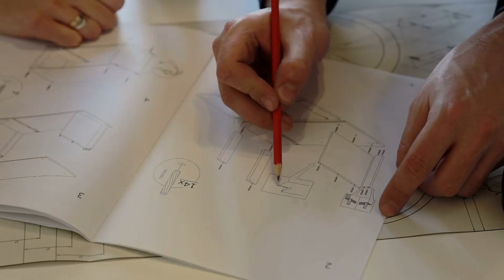[C1] Infinite Dimensional Fantasy - Overture Light audiobooks audio novelfull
Novel: INFINITE DIMENSIONAL FANTASY
Chapter: 1
Author: Overture Light
Genre: Fantasy